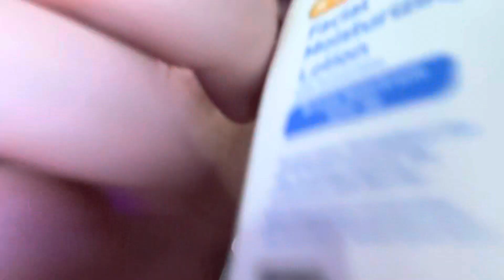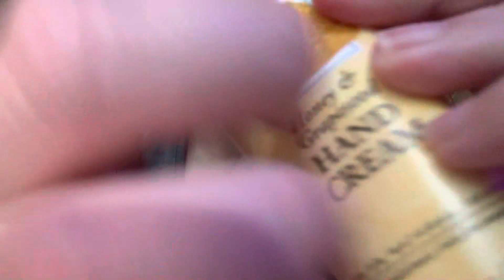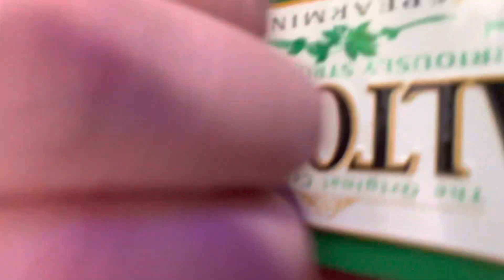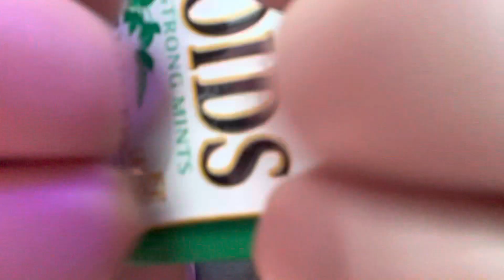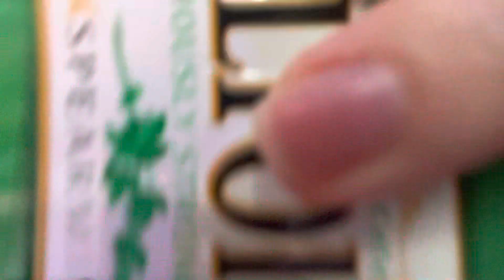🫧✨FAST AND AGGRESSIVE NAIL TAPPING/ SNAPPING - RANDOM LOFI TRIGGER - ASMR✨🫧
Hello my friends!! Todays triggers include some random triggers from my bedroom - lots of nail tapping, little bit of liquid sounds, snapping sounds, just a mix of everything 😃

Enjoy it and get lots of tingles!

Lunch Break ASMR